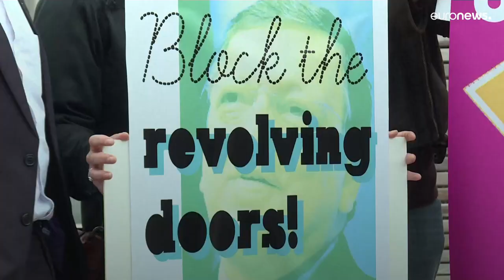¿Qué hace la UE contra las puertas giratorias?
Neelie Kroes, exvicepresidenta de la Comisión Europea, ha sido acusada de presionar a favor de Uber tras dejar su cartera. ¿Pero qué medidas tiene Bruselas para evitarlo?